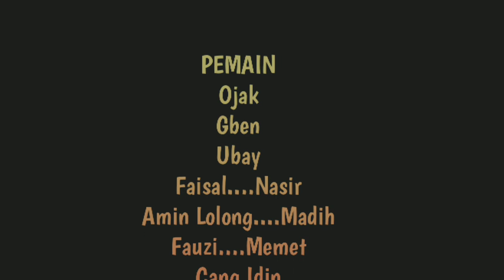KOMEDI RECEH ~ Si Rombeng ( Jawara Teluknaga ) PART #1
video kali ini menceritakan kisah pemuda yg bernama si rombeng yg sedang berkelana mencari jati diri nya..

kisah ini hanyalah bohongan aya belagaan gitu, jdi kalo ada yg merasa ada kesamaan nama & cerita itu hanya kebetulan belaka